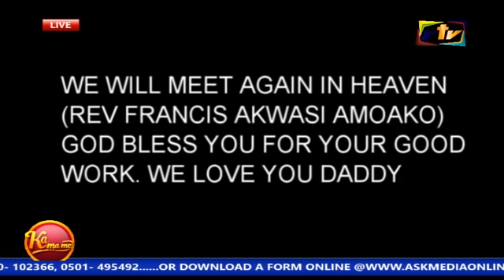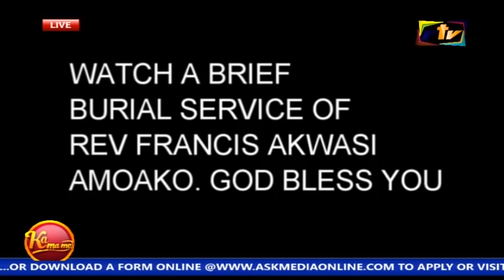Fake & useless Prophet & pastors should watch this video of Brother Amoako & stop fooling....